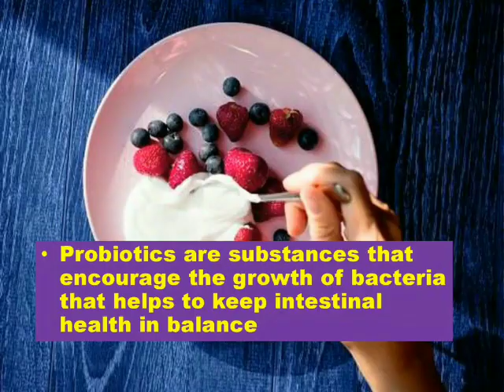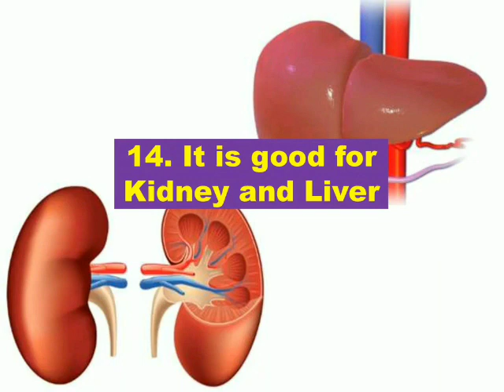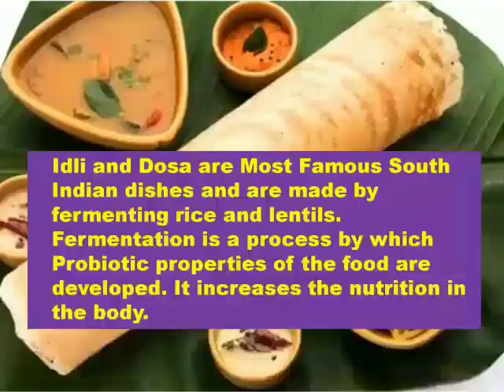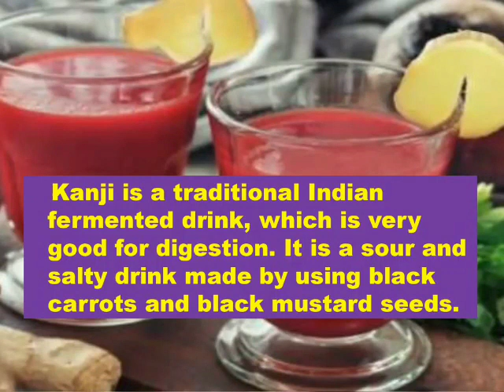Eat Probiotic Food for Healthy Gut & Weight Loss - Health and Fitness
In this video I will tell you about the Probiotic Foods, which are helpful to have a Healthy Gut and is also effective in Weight Loss. Probiotic foods have various other benefits such as boosting immunity, controlling blood sugar etc. Watch this health and fitness video till end to have a list of probiotic foods with their specific benefits.